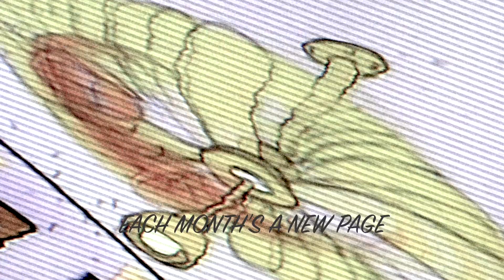Rocko's Song - Rocko's Modern Life: A Wallaby's Journey To America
Rocko's Song

A porody of Plowed by Sponge

OH BABY!  OH BABY!  OH BABY!